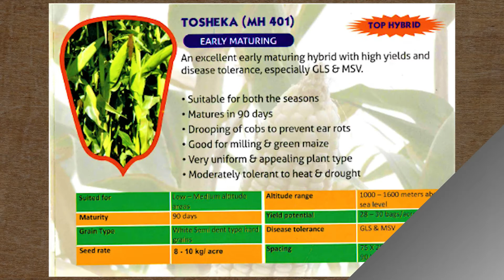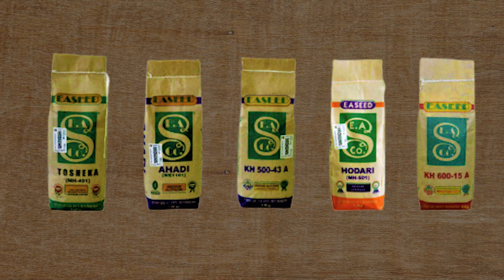MAIZE SEED HYBRID CATALOGUE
PRESENTING EASEED's HYBRID MAIZE CATALOGUE.